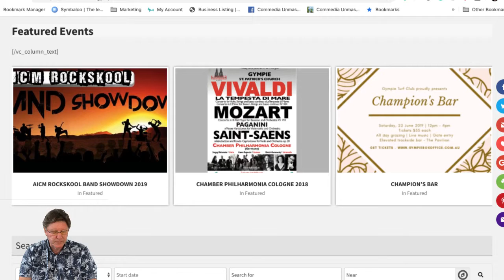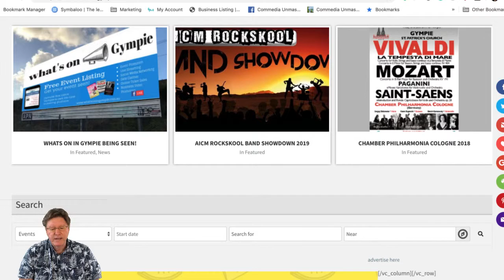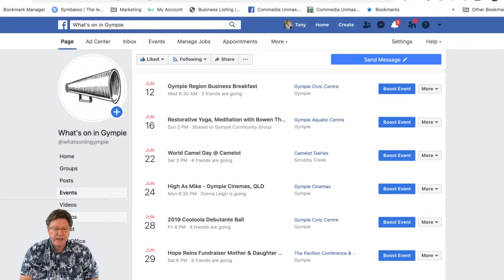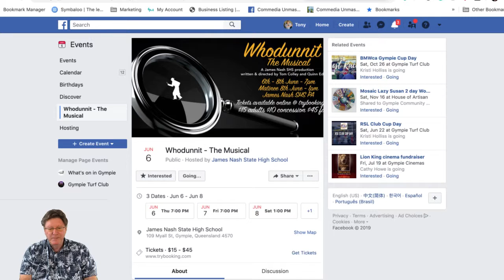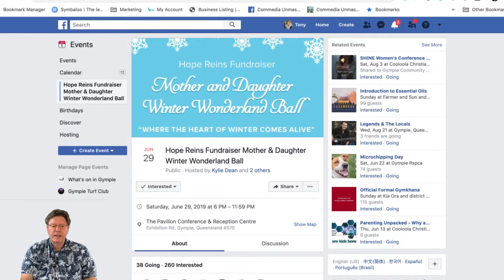What's on weekly Whats on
Tony Kishawi reporting on Whats On.
Gympie Region Business Breakfast
Vivaldi, Mozart, Sant-Saens, Chamber Philharmonia Cologne. Classics from Germany
Gympie Turf Club, Champion's Trackside Bar
The Aria Skin and Beauty Ladies Day 'Hammers Rugby Union Club'.